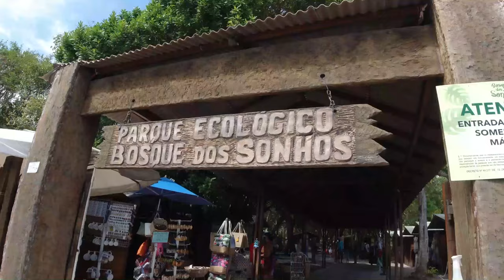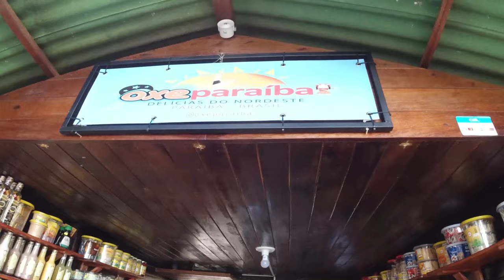ENCONTREI O REGINALDO ROSSI (FALEI AMADO BATISTA KKKK) E O ROBERTO CARLOS NO BOSQUE DOS SONHOS!!